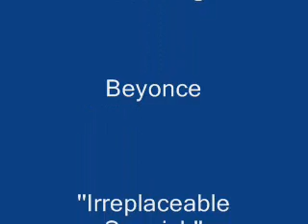Beyonce--(Irreplaceable in "Spanish")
This song is cool in spanish